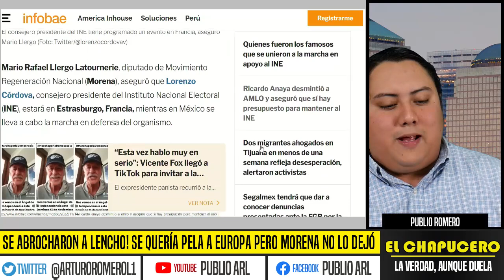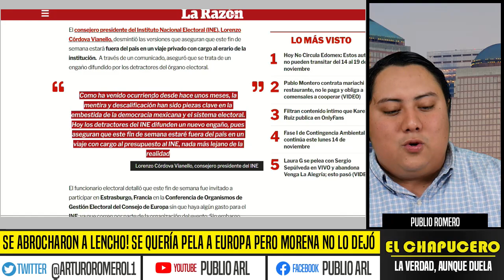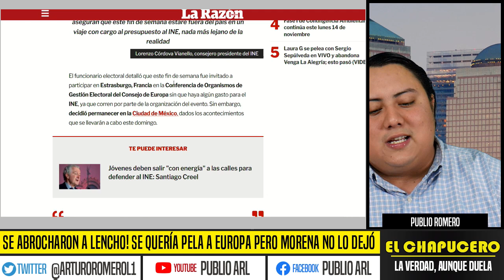SE ABROCHARON A LENCHO! SE QUERÍA PELAR A EUROPA PERO MORENA NO LO DEJÓ. LE SACARON SUS TRAPITOS